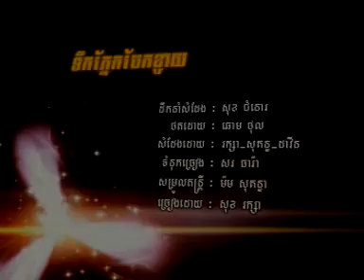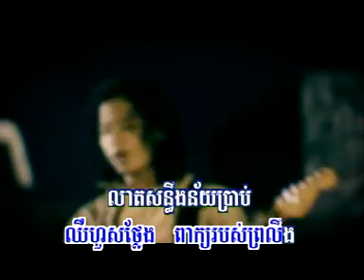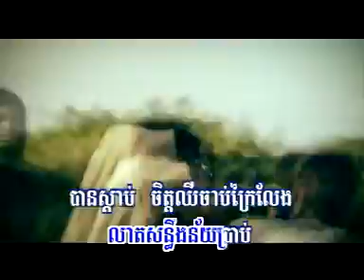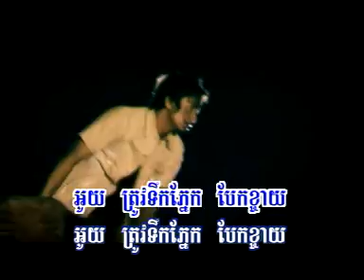tirk pneak beak kjay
Sok Reaksa RHM VCD 124